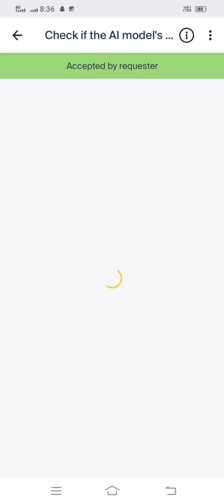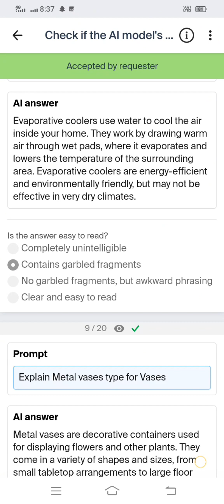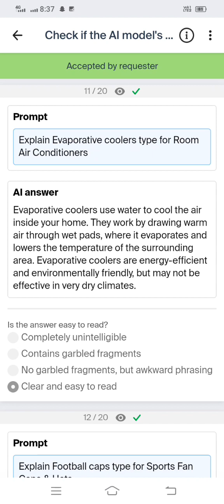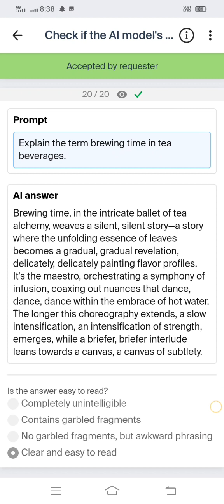Check if the Al modal 's response is easy to read exam 70 persent accepted